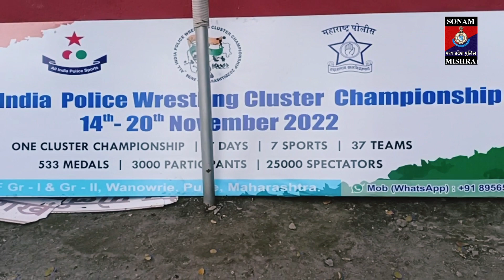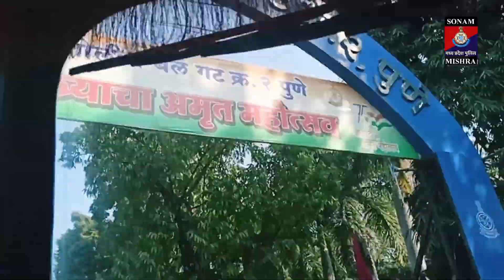71St ALL INDIA POLICE WRESTLING CLUSTER CHAMPIONSHIP 2022 PUNE || आल इंडिया पुलिस गेम्स 2022 पुणे